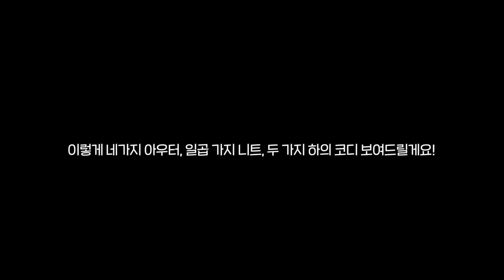157cm 연말에는 이렇게..｡*ﾟ분위기 끝장 겨울 룩북 🎄 데이트룩 ㅣ하객룩ㅣ파티룩ㅣ니트코디ㅣ트위드자켓ㅣ패딩ㅣ퍼자켓ㅣ숏코트ㅣwinter look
드디어 연말이네요 아쉽기도 설레기도 하는 연말 🎄
이번 연말 세상 화려하게 보내기 위한  FW 트렌드 그득 담은 스타일링 영상이에요❣
보여드린 제품들 포함하여 다양한 제품을 알차게 구매할 수 있는 혜택까지 꼭 놓치지마세요 🔥

매일 오전 9시 선착순 3천명 한정이라고하니 꼭 챙겨서 받으세욥 🏃‍ 호다닥~~
(22/12/12~12/18)

[패션 전문관 SSG Style✶]
: 백화점 브랜드부터 디자이너 제품까지! 다양한 아이템을 편리하게 쇼핑할 수 있는 SSG.COM의 패션 전문관이래요 🤭
(*모바일에서만 확인 가능)

착장정보 ✶

아우터 1
레이브
High Neck Duck Down Padding 아이보리

아우터 2
레이브
Fur Jacket 블루

아우터 3
로라로라
BOUCLE BUTTON JACKET 라벤더

아우터 4
아티드
핸드메이드 숏 코트

니트1
로라로라
BUTTON COLLAR CABLE CARDIGAN 네이비

니트 2
어나우트
CABLE WOOL KNIT CARDIGAN 블랙

블라우스

이즐리
Silky collar blouse
Beige

니트3
레이브
Whole Garment Knit 그린

니트4
라티젠
LX POPCORN CARDIGAN SET 블루

니트5
라티젠
LX CABLE COLOR KNIT 블랙

니트6
아티드
리본포인트 레이어드 니트

니트7
안젤로 비안코
Tenno Heart neck Knit 블랙

팬츠
아티드
트위드 숏 팬츠 블랙 S

스커트
아티드
버튼포인트 플레어 롱 스커트 베이지 S

블랙 미디 스커트
앤니즈
Wool pleats skirt (black

그레이 플리츠 스커트
니하운
Heathers Mini-pleats Skirt

부츠
nuus [w컨셉 단독]
n042_다시옹 미들바이커부츠